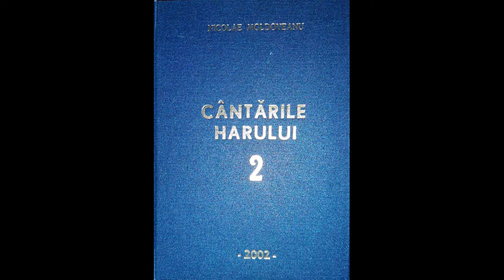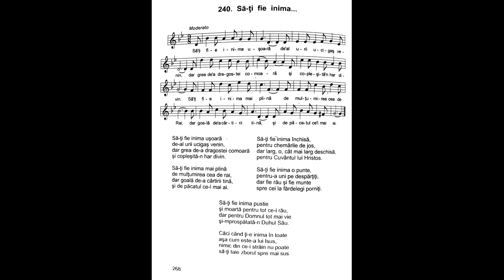Să-ţi fie inima uşoară | Nicolae Moldoveanu | Cântările Harului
Să-ţi fie inima uşoară
de-al urii ucigaş venin,
dar grea de-a dragostei comoară
şi copleşită-n har divin.

Să-ţi fie inima mai plină
de mulţumirea cea de rai,
dar goală de-a cârtirii tină
şi de păcatul ce-I mai ai.

Să-ţi fie inima închisă,
pentru chemările de jos,
dar larg, o, cât mai larg deschisă
pentru Cuvântul lui Hristos.

Să-ţi fie inima o punte,
pentru-a uni pe despărţiţi,
dar fie râu şi fie munte
spre cei Ia fărdelegi porniți.

Să-ţi fie inima pustie
şi moartă pentru tot ce-i rău,
dar pentru Domnul tot mai vie
şi-mprospătată-n Duhul Său.

Căci când ţi-e inima în toate
aşa cum este-a lui Isus,
nimic din ce-i străin nu poate
să-ţi taie zborul spre mai sus.